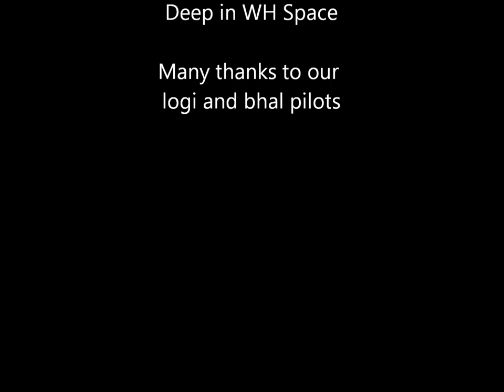Narwhals starting off the new year - EvE Online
Our scout spotted 5 tengus, a scorpion, and a huginn start a class 5 anomaly. We quickly realize that they are about to quad escalate. Narwhals was there to finish the job.